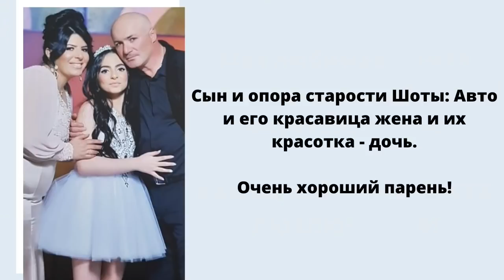დიდებული შოთა! ძალიან საინტერესო ისტორია!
00:37 როგორ აღმოვჩნდი საქართველოში და რატომ ავაშენე სასახლე ქობულეთში
01:42 აი ასე ცხოვრობენ ქართველი ებრაელები ისრაელში!
01:52 მე და ჩემი მეგობარი შოთა
02:02 ჩემი პირველი დასვენება შავ ზღვაზე და შოთას გაცნობა
02:43 ჩემი მეგობრის - მიშას შესახებ
04:38 საქართველოში ჩემი გამგზავრების  და ქართველთა სტუმართმოყვარეობის შესახებ
06:27 როგორ გავიქეცი 1994 წელს უკრაინიდან ისრაელში  კუჩმის რეჟიმისგან
07:35 ქობულეთში ჩვენი შეხვედრების შესახებ
09:58 ჩერნოვეცკის საქველმოქმედო ფონდი
11:53 როგორ დავეხმარე მიშას შვილის აყვანაში
14:14 შოთას ოჯახის და მისი ცოლის - სიმას შესახებ
14:22 შოთასთან ჩემი გუშინდელი შეხვედრის შესახებ
15:00 სტუმრად შოთასთან, რამდენიმე წლის წინ
16:06 «რამდენი რამ დაკარგა საქართველომ მას შემდეგ, რაც დიდი რაოდენობით ებრაელს გამოემშვიდობა»
17:07 არანაკლებ 200 000 ადამიანია მოკლული ნაციონალისტების მიერ, ვის სახელებსაც არქმევენ უკრაინის ქუჩებს
19:43 «ქვეყანაში უნდა დაპატიჟონ ებრაელები! მათ მოჰყვება ბედნიერება და განვითარება, რადგან ისინი ჭკვიანები არიან!»

მეგობარო, საუკეთესო, რაც შეგიძლია გააკეთო შენი სამშობლო საქართველოსთვის, არის ჩემი გამოსვლების გაზიარება. მე ხშირად მბლოკავს ფეისბუქი და ეს შემთხვევითობა არ არის! ადამიანებმა სიმართლე უნდა მოისმინონ!!!  ❤️🧠🇬🇪

თუ ვიდეოს ნახვის შემდეგ თქვენ მოგინდებათ გაგოთ მეტი, გირჩევთ შეიძინოთ ჩემი წიგნი.

მეგობრებო, თუ თქვენ იცით, რომ მეზობელი, ან ნაცნობი გასაჭირშია, გააკეთეთ კეთილი საქმე და მოგვწერეთ შემდეგ ელექტრონულ მისამართზე:
ნუ აუვლით გვერდს სხვის უბედურებას! ასეთი ადამიანები ღმერთმა გამოგიგზავნათ, რათა შეძლოთ, გამოამჟღავნოთ თქვენი რწმენა უფლისადმი და დაუახლოვდეთ მას!

Великий Шота! Очень интересная история!

00:37 Как я оказался в Грузии и почему построил дворец в Кобулети
01:42 Вот так живут грузинские евреи в Израиле!
01:52 Я и мой друг Шота
02:02 Мой первый отдых на Черном море и знакомство с Шотой
02:43 О моем друге Мише
04:38 О моей поездке в Грузию и о гостеприимности грузин
06:27 Как я в 1994 году сбежал из Украины в Израиль от режима Кучмы
07:35 О наших встречах в Кобулети
09:58 Благотворительный Фонд Черновецкого
11:53 Как я помог Мише удочерить ребенка
14:14 О семье Шоты и его жене Симе
14:22 О моей вчерашней встрече с Шотой
15:00 В гостях у Шоты пару лет назад
16:06 «Как много потеряла Грузия, когда она рассталась с громадным количеством евреев»
17:07 По меньшей мере 200 000 человек убиты националистами, именами которых называют улицы в Украине
19:43 «Евреев нужно приглашать в свою страну! За ними идет счастье и процветание, потому что они умны!»

Лучшее, что ты можешь сделать, друг, сегодня для своей Родины - Грузии, - это сделать перепост моего выступления. Люди должны слышать слово правды!!!  ❤️🧠🇬🇪

Если после просмотра видео Вы захотите узнать больше, советую Вам приобрести мою книгу.

Друзья, если вы знаете о несчастье соседа или знакомого, сделайте Богоугодное, пишите нам на электронный адрес:
Не проходите мимо чужой беды! Несчастные люди даны нам свыше, чтобы мы могли проявить свою веру во Всевышнего и приблизиться к Богу.